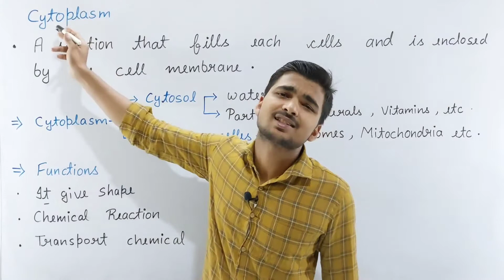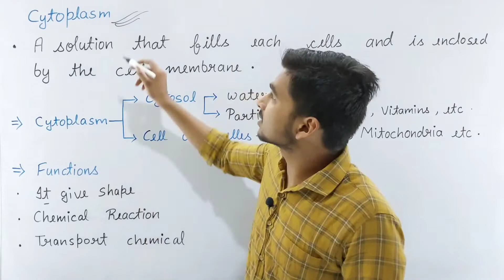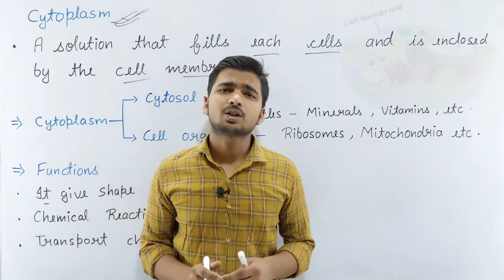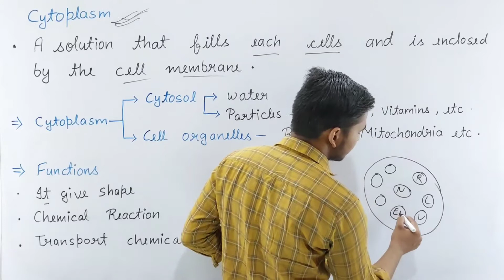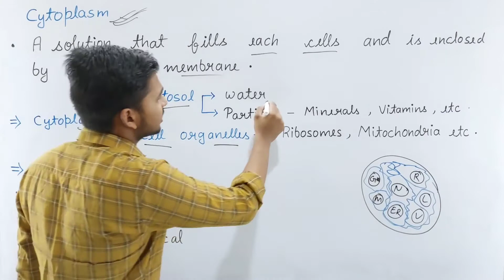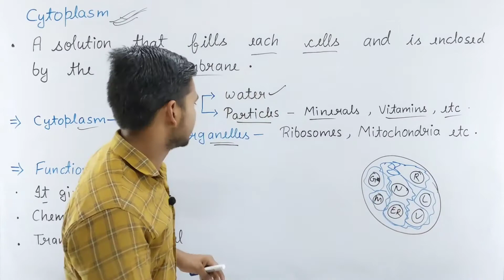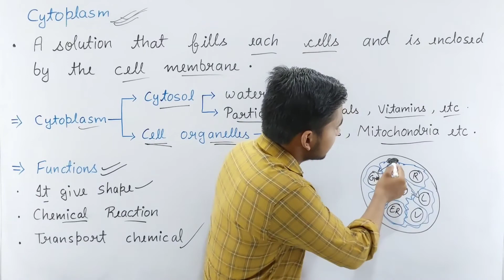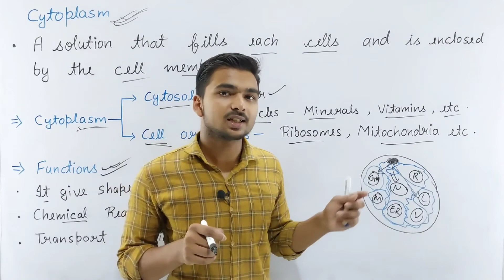Cytoplasm Structure And Functions | Class 9 | Dear Guru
Hello everyone welcome back to your Channel Dear  Guru .

This video we cover what is cytoplasm and how it's work .

Important video :-

Hi
I am Dear Guru

This channel you will find :-
Current affairs, science, biology, maths, physics, geography, chemistry, gk, gs, english, economics, polity, science and technology, computer, and etc in funny way .